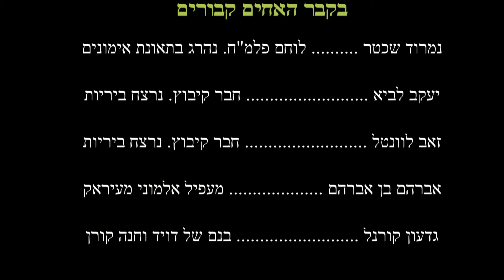ערב יום הזכרון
טקס זכרון בקבר האחים של קיבוץ בית הערבה ההסטורי (הנקודה המקורית), וטקס הכניסה ליום הזכרון בקיבוץ בית הערבה.